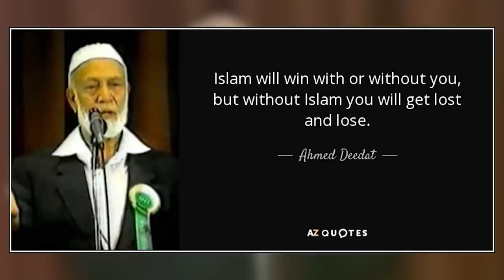Cristiano Ronaldo Makes A Huge Announcement - You Won't Believe What He Did!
God bless!